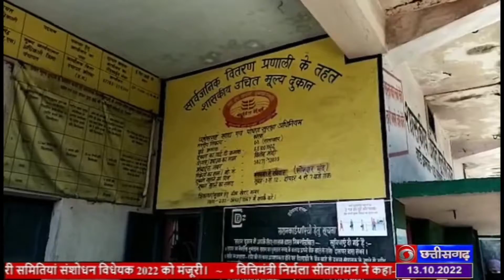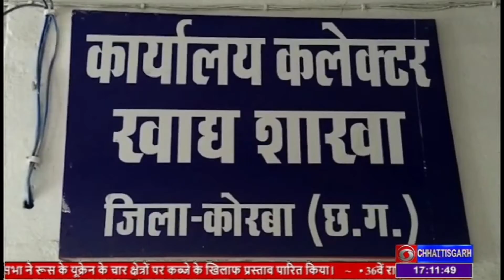PM GARIB ANN YOJNA